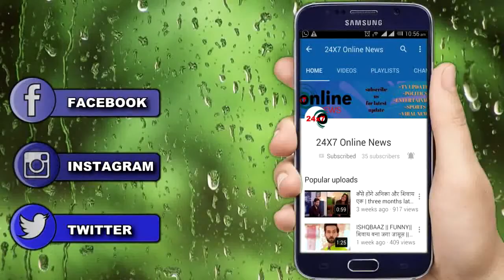MUSKAAN || GAYATRI का चौंकाने वाला फैसला, बदल देगी शो की कहानी